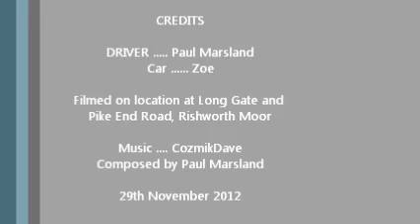27 11 2012a